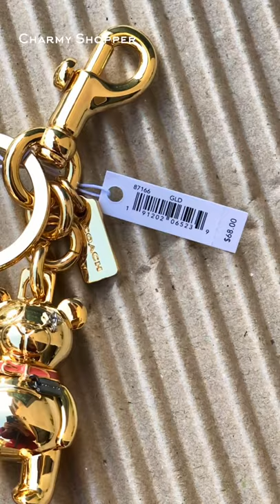COACH ☜UNBOXING☞ 3D Bear Bag Charm / 87166 / Gold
2021 Nov. / COACH outlet store
3 D Bear Bag Charm
Plated metal
Attached split key ring and dogleash clip
1" (L) x 1 3/4" (H)
Style No. 87166
COLOR: Gold